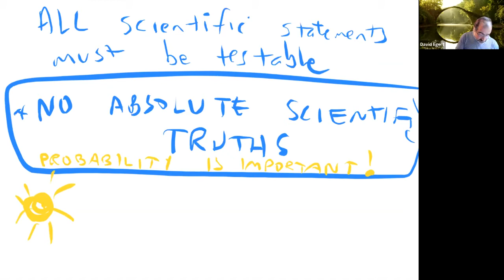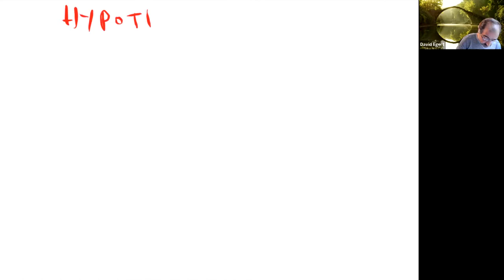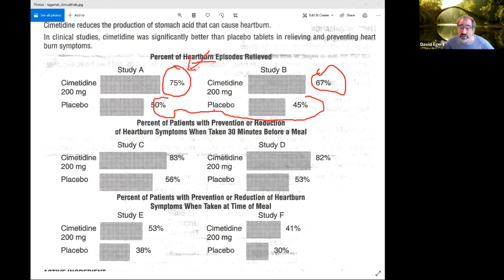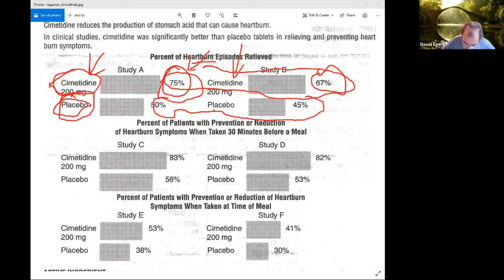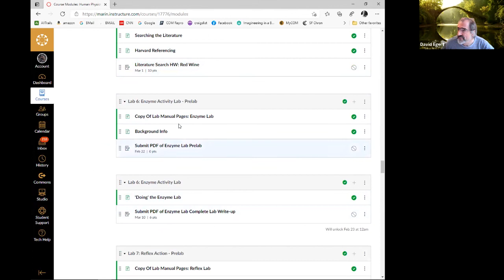Human Physiology Laboratory - 18 February 2021 - Scientific Method